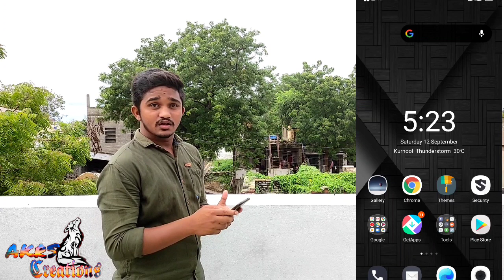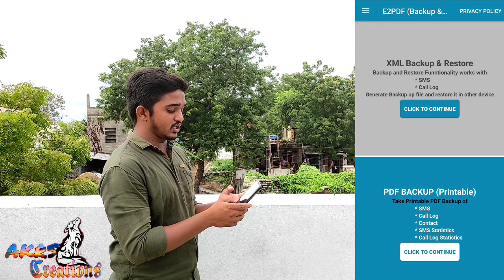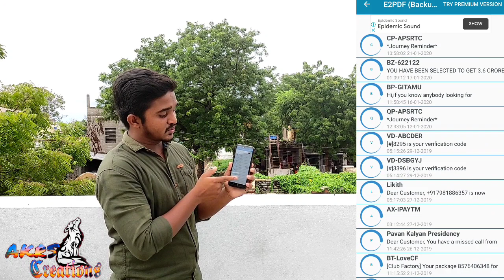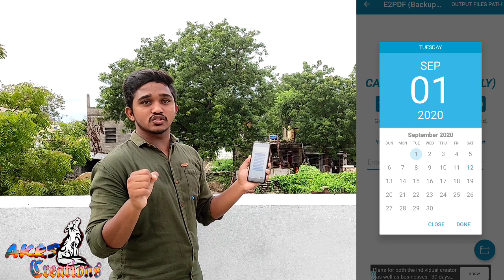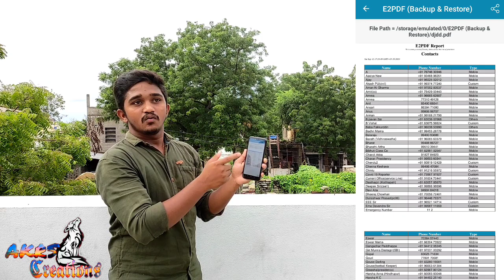how to find out call and sms history in easy way|| E2pdf call details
see video till to end

App name: E2PDF call details

my village show, village, gangavva, bigboss, biggboss, telugu comedy, pisinaari raaju, my village show comey, gangavva jokes, gangavva comedy, biggboss gangavva, star maa, village show comedy, raju, anil geela, ganagvva raju, pisinari, stingy gangavva